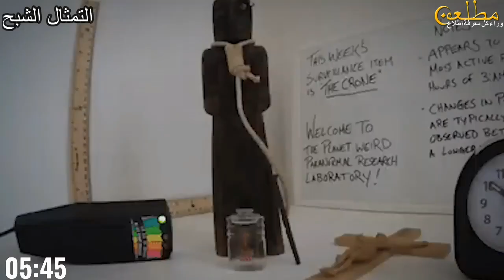اغرب ما تم اكتشافه في الكهوف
00:00:35      التمثال الشبح
00:02:00      الكهف القديم المفقود
00:03:30      عائلة رجل الكهوف
00:04:45      كهف فرسان الهيكل.
00:06:11      كهف Jaguar God
ارقام قياسية مستحيل تحقيقها مره اخري، تجارب عجيبة وغريبة على اليوتيوب... لا يصدق !!، أغرب 50 لحظة لا يمكن تصديقها لولا كاميرات المراقبة... غريب !!!، أحبوا عملهم فأتقنوه ..عمال خارقون و مذهلون يستحقون مشاهدتكم !!!، الجن هجم على سارة !! بيتنا مسكون بالجن (عفاريت الجن ) خالد النعيمي، اغرب عرافين فى التاريخ تحققت توقعاتهم !!، اثير الحلوه أمريكان ستايل ، لم يكن يجب أن يحاول إنقاذ الأناكوندا، إذا لم يتم تصوير هذا على الكاميرات لما صدقه أحد، الحقيقة وراء الدجالة التي اثـ ــارت الجدل في مصر | المعالجة الروحانية الشيخه نادية، أجمل وأغرب 15 ظاهرة طبيعية موجودة على كوكبنا ..رقم 9 كأنه من الجنة ..سبحان الله، شاهد ماذا حدث لهولاء الاشخاص، أغرب واذكي حرامي ممكن تشوفه - كمية ضحك موت، هل توجد جراء ذئاب الان ؟ قتل الكلاب السائبه في العراق هل هذا التصرف صحيح |ابو مقتدى، ١٠ حاجات مرعبة اكتشفوها داخل البشر🕷، جيش قمبيز الضائع في مصر .. لم يجدوا له أثر! - حسن هاشم | برنامج غموض، هكذا تبدو صغار الحيوانات بعد الولادة مباشرة..رقم 7 سيفاجئك ويصدمك شكله..سبحان الله، غريب... لو لم تسجلها الكاميرات لما صدقها أحد!!!، جمال الشتاء في جنوب مدينة نابلس 🇵🇸| ما توقعت تكون الأجواء جميلة هيك!😲، أصغر قاتلة متسلسلة في التاريخ، اكتشف العلماء أكبر كوكب في الكون، الحلقه الخامسة مسلسل الغرفة 2007 - محمد فراج - ريهام عبد الغفور، إذا رأيت هذه السيارة الحمراء فأنت ميت (صياد البشر)، على طريقة الجمل زوج يـ ــقــ ـتــ ـل زوجته داخل غرفة النوم بـ27 طــ ـعـ ــنه والسبب !!، اقوي المعارك المائية بين حوت  الاوركا ضد القرش الابيض , ايهما أقوي ؟، جهلة رجل .. حلقة 22 تشرين الثاني  - نوفمبر 2022، النبي إلياس | من مدينة بعلبك إلى السماء، سفاح رقعة الشطرنج .. للكبار فقط، قصص القرآن - قصة النمرود أتحد مع ابليس وتحدى الله فهلك ببعوضة ! ملوك الأرض الأربعة الجزء الاول، لغز جماجم الكريستال، تجمعة أقوى مقاطع الفيديو، لو لم تسجلها الكاميرات لما صدقها أحد.، كيف ق-تل راندى و هو فى بيته فى غرفته؟ تم حلها، 15 حقيقة قد لا تعرفها عن الافعي راندي اورتن، ركلة جزاء قتلت 70 ألف شخص بلحظات وطلب منفذها من والدته أن تقتله.. باجيو، تحليل اشاره القلب بجميع حالاتها واشكالها اليونانيه والرومانيه والتركيه، Wildlife Zebras about facts 2023، أكثر الأشياء المخيفة التي اكتشفت في قاع المحيط، قصة عن الجن في عمان والبنت المخطوفة، Собачья Будка с ТЕПЛЫМ ПОЛОМ с Wi-Fi своими руками - Timelapse. Пошаговая инструкция، قصة اختفا|ء ام و مولو.دها و السبب غريب و تافهه- تم حلها، ترانزيت   صخرة الروشة  لبنان، حيوانات تتصرف بذكاء مثل البشر تماماَ، شاهد: اكتشاف غرفة خاصة بالرقيق محفوظة بشكل جيد في مدينة بومبي الرومانية، واحنا مع الغاليه فى البيت فى أيام العيد الفطر المبارك ، 1490 - قصة قهر الرجال!!، الدحيح | الكون عنده كم سنة؟، قصة أشهر محاكمة في العالم و الاكشن بين جوني ديب و امبر هيرد، أكثر 10 حوادث طائرات فظاعة عبر التاريخ ..!، موظف في فندق بيتجسس على البنات النزلاء في اوضهم لكنه بيشوف حاجة صادمة ماتوقعهاش! The night clerk، اغلى 10 مواد على الأرض | أغلاهم الجرام سعره 100 مليار دولار !، شاب مصري يعود للحياة بعد د فـ ـنة ب 3 ايام | حبيب، جدوع الاحمد حفلة العمور تقصيص دبكات شباب العمور دبكات2022، Bhangarh Fort قلعة بهانغار المرعبة .. ما الذي يحدث هناك؟! - حسن هاشم | برنامج غموض، الرجل الذي سافر عبر الزمن لمدة 0.2 ثانية، طالب يتعرض إلى الضرب المبرح بـ"بوري" داخل مدرسته في بوب الشام شمالي بغداد| الشرقية، المادة المظلمة أغرب مادة فى الكون Popular Science بالعربي، ماذا لو التقى الميجالودون والميجا بيرانا وجهًا لوجه؟، تاريخ من الإنجازات القياسية محليا وعالميا، صوت الحوت الأزرق صوت مرعب سبحان الله، نظارة وسماعة في نفس الوقت | Bose Frames ALTO & RONDO، نصف ساعة من علاقة ممتاز باشا ورأفت الهجان وازاي بدا يفتح قلبو للراجل، LIVE DICTIONARY - 4K Animal Footage ~ TURTLE | RÙA NƯỚC | TORTUE | SCHILDKRÖTE | カメ 터틀 | n39 vlog، اغرب ما تم اكتشافه في الكهوف، النعام مشروعك المربح عشان تبقى مليونير..  البيضة منها 2 كيلو وتكفى 10 أفراد.. ومبيرموش منها حاجة، امن مطارات البرازيل | قادم من الدار البيضاء | عرض جديد 2022، خلصت علي حماتها بمسعادة جوزها وبعد 17 عـام عادت لتاخذ حقها، الجانب المظلم ديال أمريكا و أخطر شوارع أمريكا، اختفاء/اخطاء/عيوب، حيوانات تنهي حياه حيوانات أخرى من أجل البقاء (قانون الغابه يحكم)، الجاسوس الاسرائيلي ناحوم منبار | رجل الأعمال ومدير الكرة الذي أرعب تل أبيب، سرّ خطير اكتشفته عن عريسها على فراش ليلة الدخلة، أكبر ضربة لتنظيم القاعدة منذ سنوات.. أيمن الظواهري قتيلا في مقر طالبان | المؤشر، أين تقع دول البلقان؟، رسم على الوجه للأطفال لحفلات الهالوين easy halloween face paint ideas for kids 2021، أخطر سلالات الكلاب على الإطلاق، وأخيرا موعد عرض الحلقة الأولى من مسلسل وادي الذئاب الجزء الحادي عشر / kurtlar vadisi kaos 2023، Catching Seafood ASMR Relaxing (Catch Shark , Catch Fish ,Deep Sea Monster ) - Tik Tok #389، اهرب لو اقترب منك لأنه ليس فأرًا لطيفًا، هتلر يعود للحياة من جديد ليجد نفسه في القرن  الـ 21 (look who's back)، أكثر 8 عناكب فتكا بالبشر لا تقترب منها أبدا، Hyena Howling With Crickets In Backgrond  I No Copyright I HQ، حل مشكلة رش القطط الذكور،  وثائقي  بين الحياة والموت   فتاة مراهقة تصاب بداء الكلب إثر عضة خفاش    2016، via torchbrowser com، 35 حيوان واجهوا الخصم الخطأ | رد فعل الخصم مده